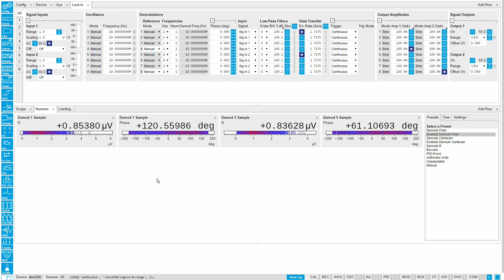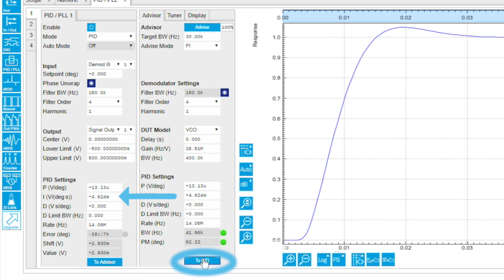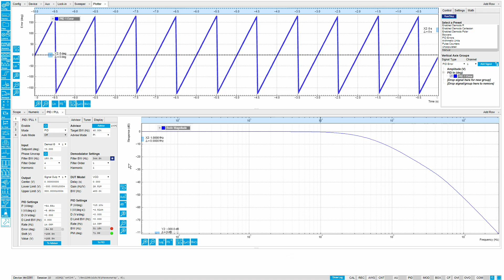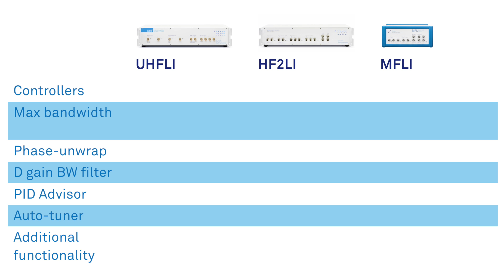PID/PLL Upgrade options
The PID/PLL options consist of 4 configurable PID (proportional - integral - derivative) controllers. Based on a variety of different measurement data they can provide fast feedback to a number of instrument parameters and output values. Seamlessly integrated with the lock-in amplifier, the programmable PIDs enable operation in a wide range of applications such as the setup of PLLs (phase-locked loops) for phase synchronization of lasers, fast AFM and SPM. The PID Advisor helps to quickly find suitable parameters and displays step responses and transfer functions to support in depth understanding of the setup. With the Auto Tune feature the loop filter settings are automatically adjusted to find the point with minimal residual PID error.